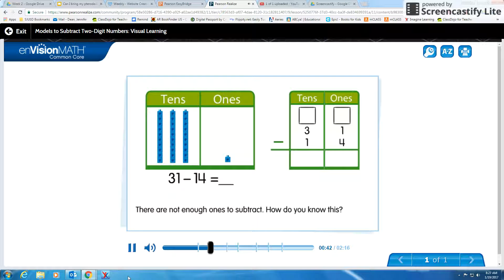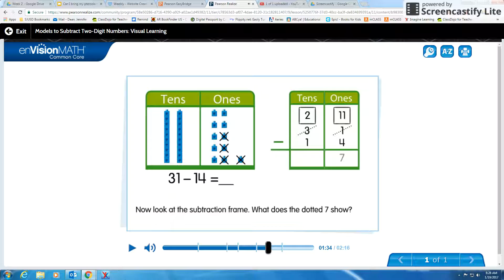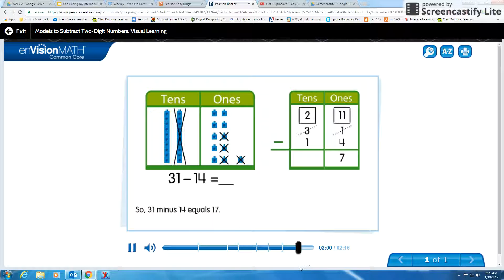Topic 9 Lesson 4